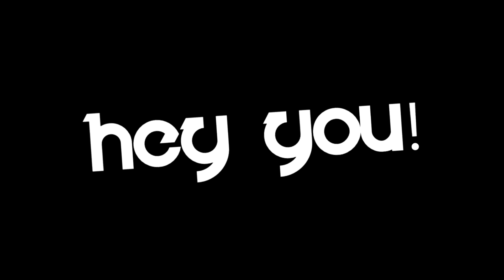Only the best channel trailer.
This is the best channel trailer you will ever see in your life. I swear to you. Totally... Yeah.
Gold help me.